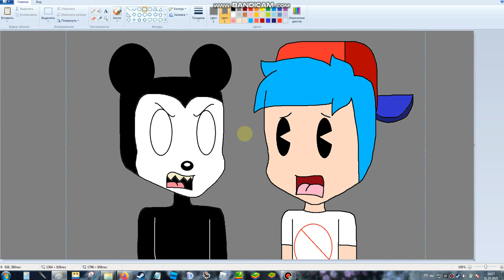Happy Mickey (FNF ANIMATION)